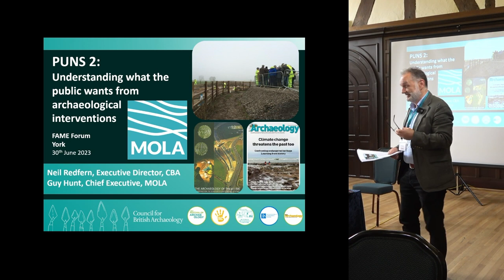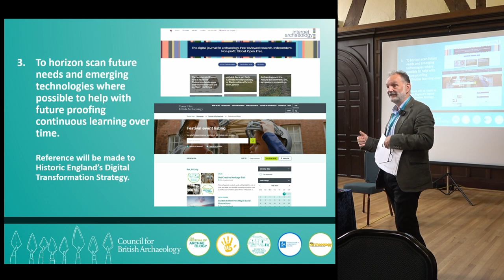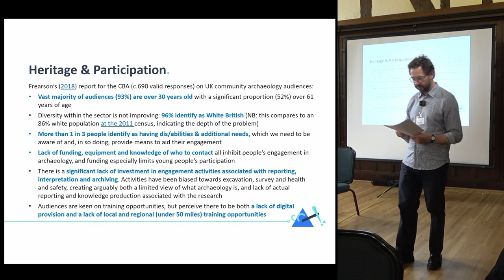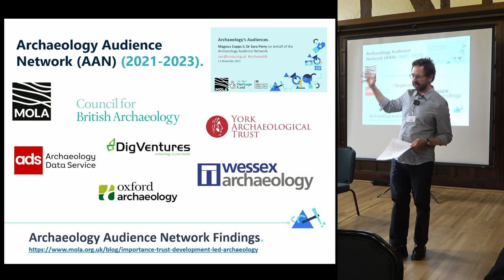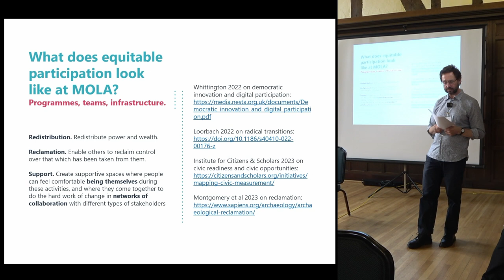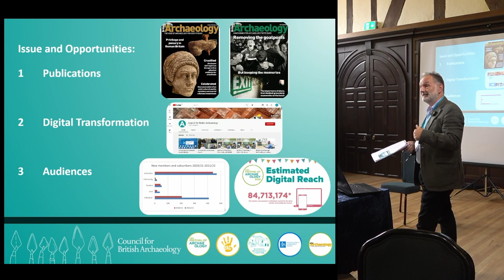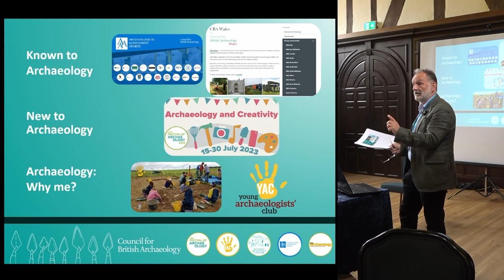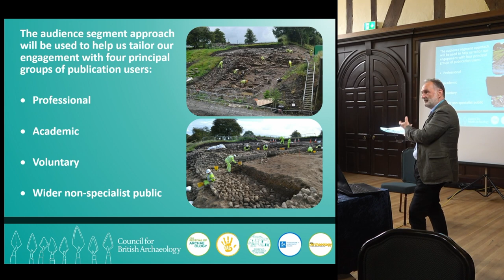PUNS 2 – understanding what the public wants from archaeological interventions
Neil Redfern (Council for British Archaeology) & Guy Hunt (MOLA)